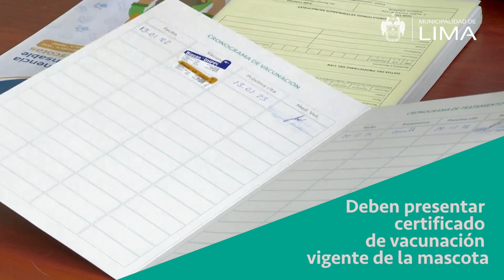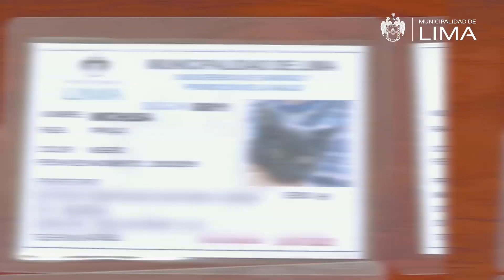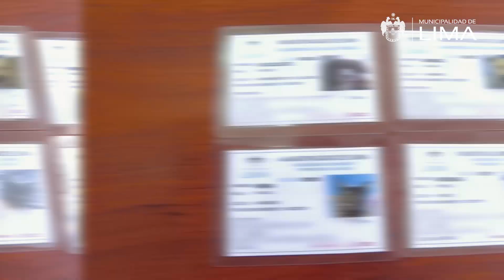Lima Te Orienta: ¿Cómo es el proceso para empadronar a tu mascota?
¿Conoces los beneficios de empadronar a tu perrito o gatito? 🐶🐱
Si eres vecino del Cercado, en LimaTeOrienta te contamos cómo realizar este procedimiento para proteger y cuidar a nuestras mascotas. 💞🐾

🎬 ¡Súmate este lunes a las 7 p.m.!